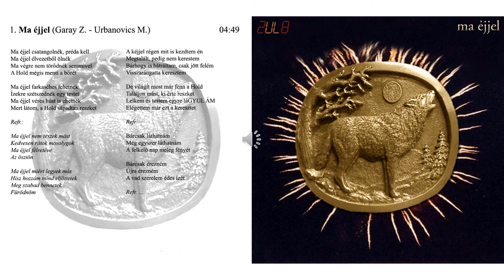ZUL8 Ma éjjel